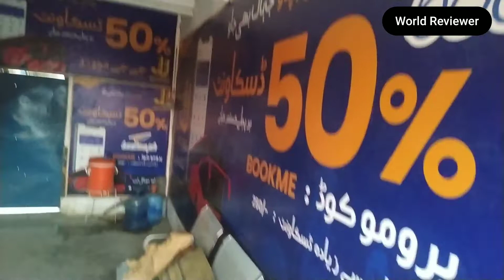JJ Movers Daewoo bus Karachi terminal | Karachi to Quetta by Road | JJ Movers office Review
JJ movers Daewoo bus Karachi bus terminal detail review..JJ movers has Daewoo bh116 and Daewoo bh120 and some other Daewoo buses for the route of Karachi to Quetta ..Quetta buses are popular because of there luxirous buses like Al Mahmood sleeper bus, abdali movers , AK movers and other bus companies ...JJ movers has better place in bus industry and now catching attention for the Karachi to Quetta passengers.